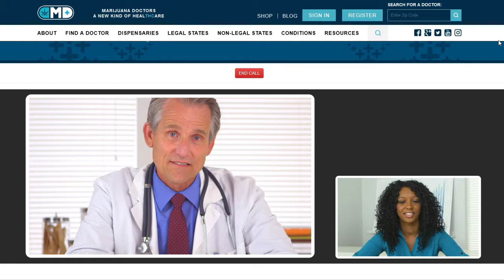How Patients Can Use Telehealth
Each state has different laws when it comes to using telehealth or telemedicine technology to help patients in need of medical marijuana.

Some patients in need of medical marijuana are unable to travel to the nearest marijuana-recommending physician. Some states allow patients to use telehealth or telemedicine services to see their doctors virtually. Each state has different laws when it comes to using telehealth or telemedicine services. Find out the telehealth for marijuana laws in your state